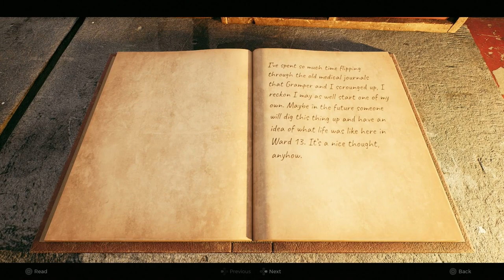CZellios Plays Remnent 2 Part 1 - WARD 13 IS BACK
Hey y'all, thanks for stopping by and showing support!!

Watch it live on Twitch: CZellios